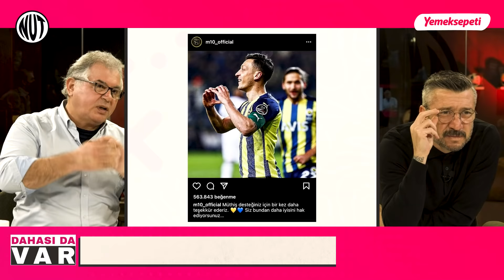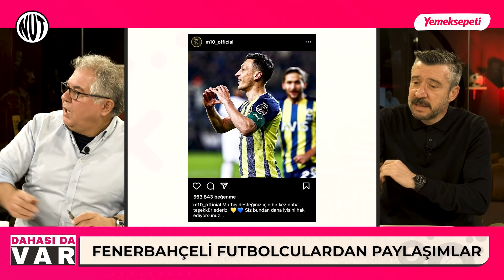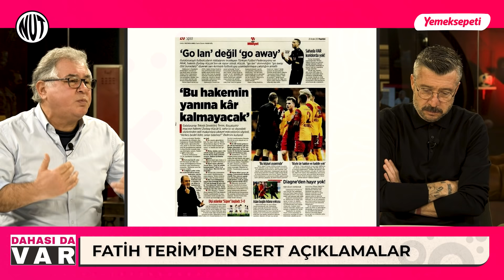Ali Koç'un Son Kurşunu | Terim Başkan Gibi Konuşuyor | Hoca Fabrikası Avcı | Yemeksepeti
Fuat Akdağ ve Tümer Metin ile Dahası da Var 16. bölümüyle yayında.

Fenerbahçe'de Pereira ile yollar ayrıldı, yeni teknik adam kim olacak?
Bu sezon kaç teknik adam gitti?
Abdullah Avcı zirveyi paylaşmıyor...
Vakıfbank Dünya Şampiyonu
Hepsi ve daha fazlası Dahası da Var'da